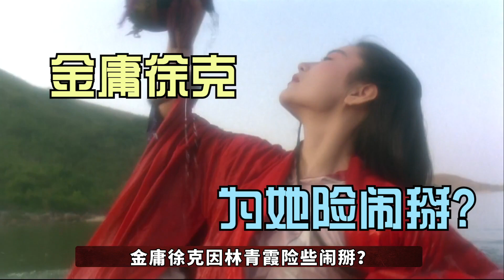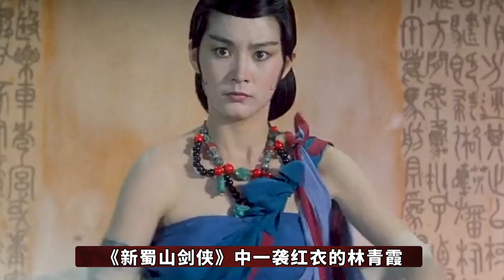林青霞险丧命，李连杰小腿骨折，《笑傲江湖2》拍摄现场太危险？【隐秘世家】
李连杰只是备胎，林青霞险些丧命
李连杰 笑傲江湖 林青霞 隐秘世家 影视幕后 揭秘 我们制作的所有视频都是以电影或纪录片形式呈现的作品，绝对不包含成人内容。